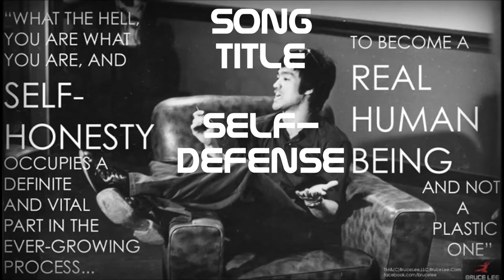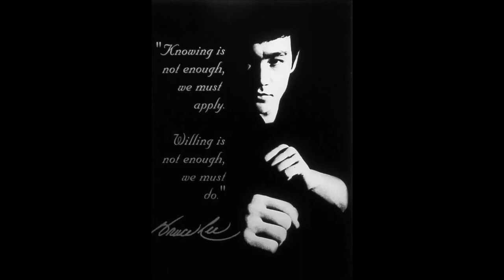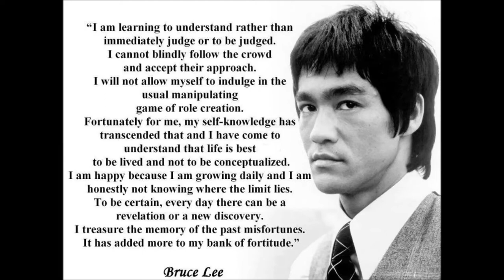My Music Sample #11 Title "Self-Defense"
Created this in the wake of riots in America! Self Defense is the cause and riots are the effect! Peace People!